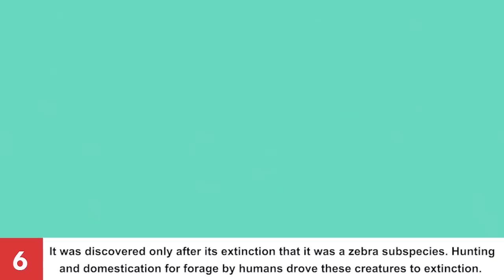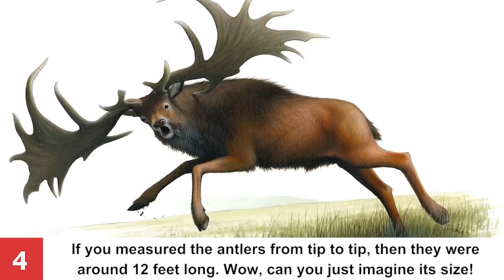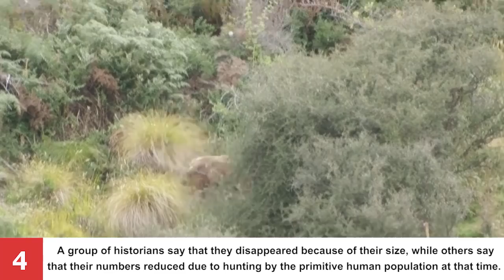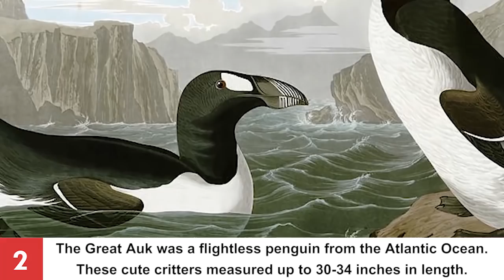10 Animals Wiped Out By The Humans!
10 Unlucky Animals That Were Wiped Out By Humans

Extinction is one of the few terms which bring in a lot of sadness. A beautiful creation from the animal kingdom dies out because of the forces of nature. Be it climatic changes, lack of adaptability or human intervention, there are various factors responsible for this complete wipe out. Here are 11 unlucky species which were forced into extinction due to these reasons.

Number 10. Pyrenean Ibex
Number 9. Yangtze River Dolphin
Number 8. Meiolania
Number 7. Golden Toad
Number 6. Quagga
Number 5. Thylacine
Number 4. The Irish Elk
Number 3. Caspian Tiger
Number 2. Great Auk
Number 1. European Cave Lion

So, are there any other extinct animals that should be included in this list?